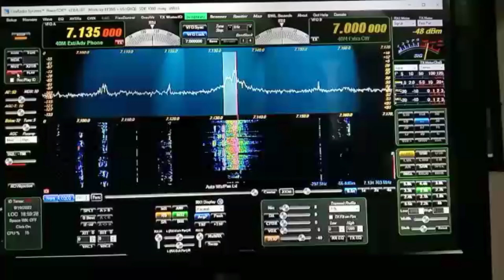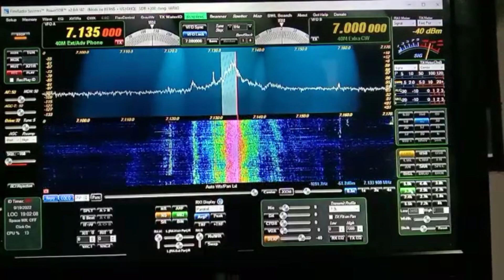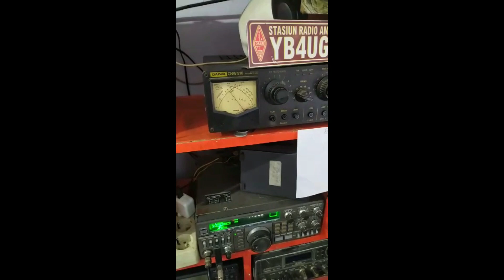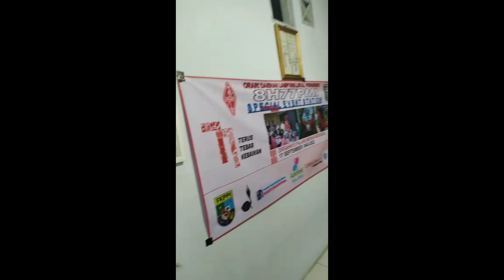special event station ( SES ) 8H77PMI - Orari Lokal Pringsewu Lampung - RING 1